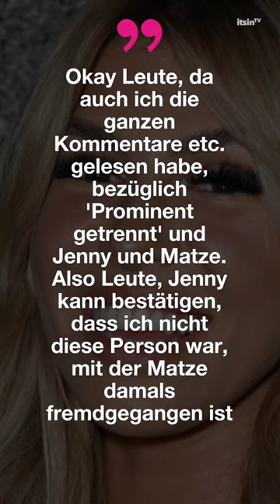BTN-Nathalie: Hat Matze Höhn Jenefer mit IHR betrogen? | It's in TV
Hat BTN-Matze Höhn Jenefer mit IHR betrogen?